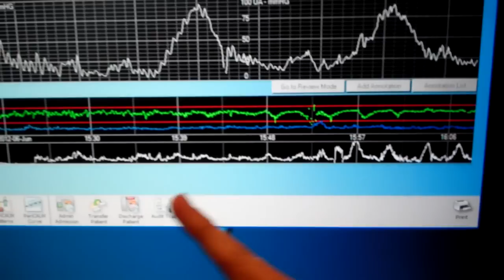THE BABY IS HERE!!! (6.6.12 - Day 68) | Clintus.tv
Day 68 in which our family welcomes the birth of my brother's first child; Victoria Monroe. This is the first addition to the family since my two kids were born.